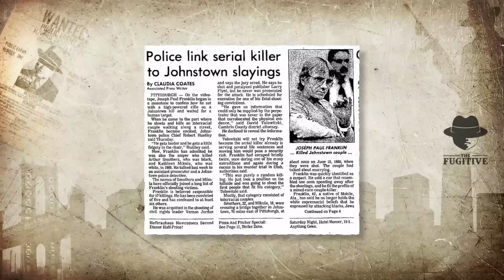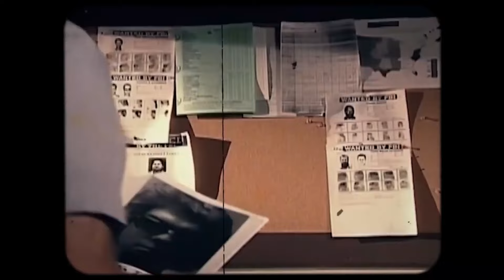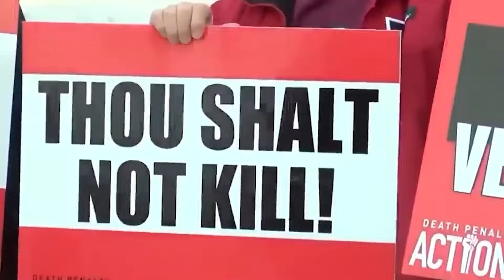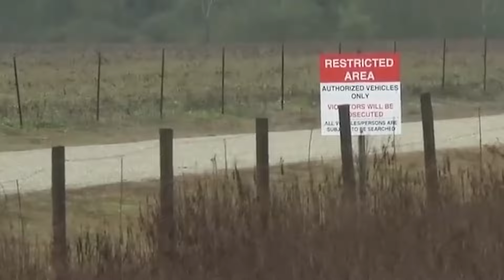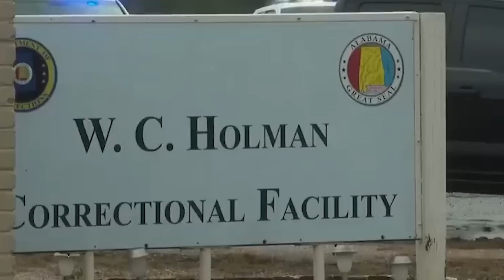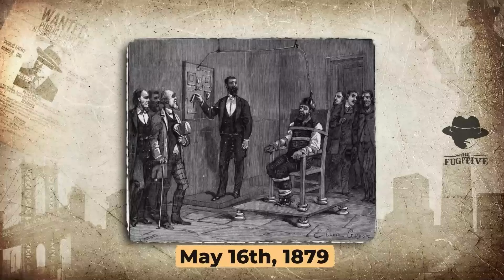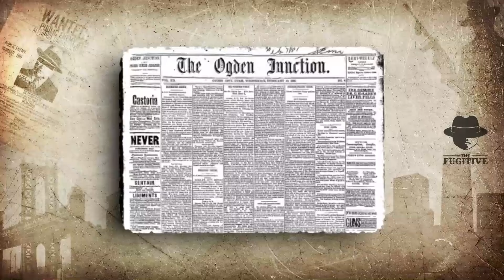Dernières Images Troublantes De Détenus Du Couloir De La Mort